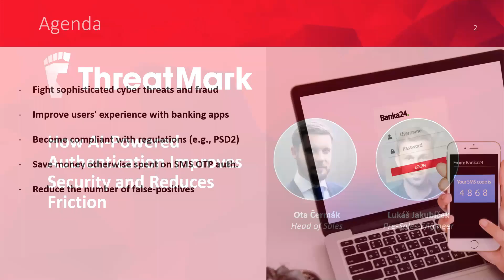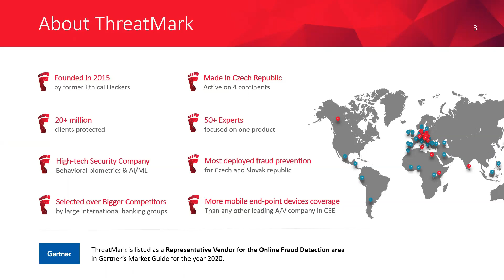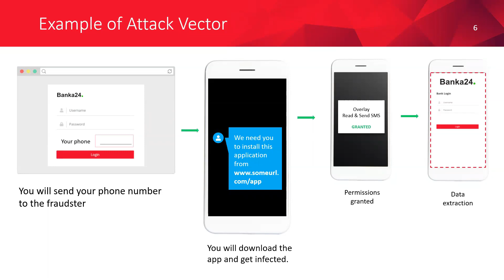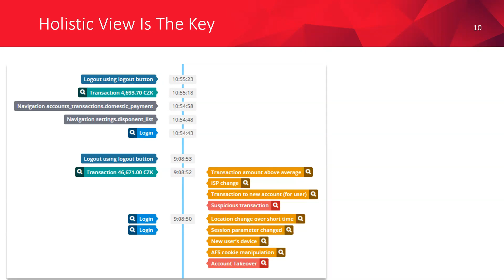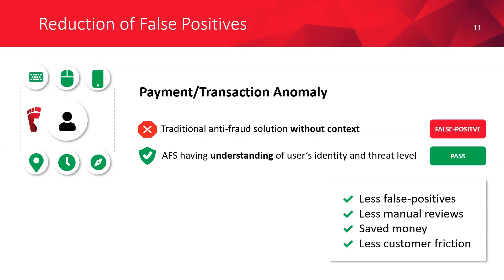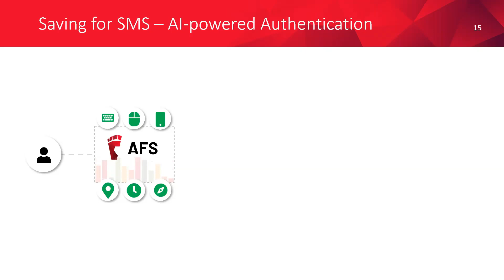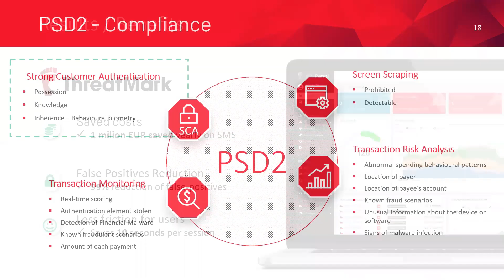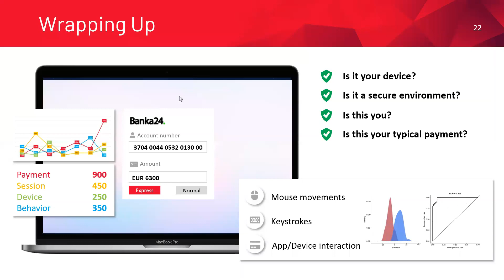ThreatMark - How AI-Powered Authentication Improves Security and Reduces Friction (Webinar)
Are you working in a bank and looking for ways to increase the reliability and security of your digital channels using cutting-edge technology? In this 30 minutes long webinar Ota Čermák, Head of Sales and Lukáš Jakubíček, Pre-Sales Engineer will guide you through the unique way of online fraud detection and proofing user's identities.